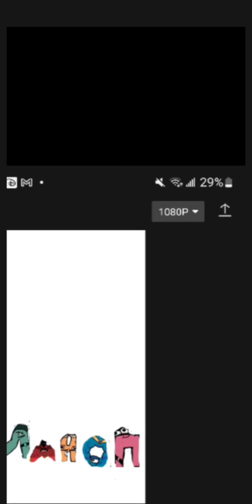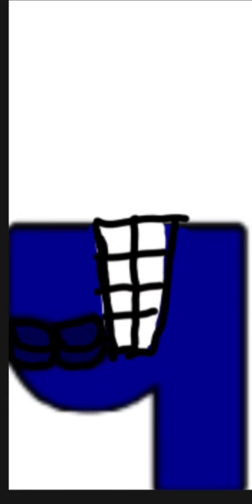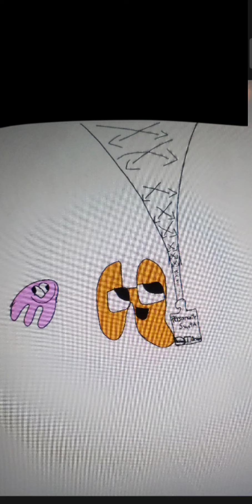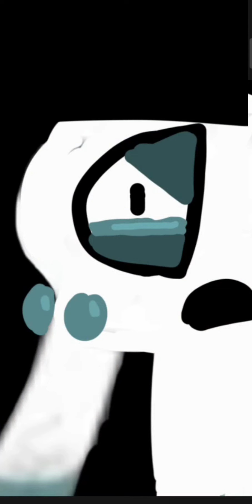ALPHABET LOЯE BЦТ IT3 _______:THE PAЯОЬУ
THE WAIT IS OVER! The main things are done so I can check that off from my bucket list.